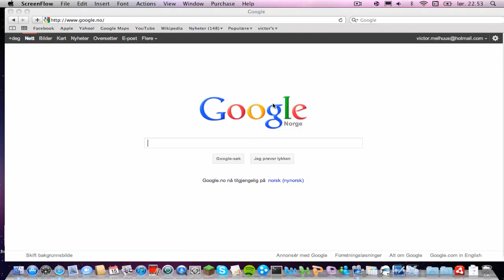just something i made